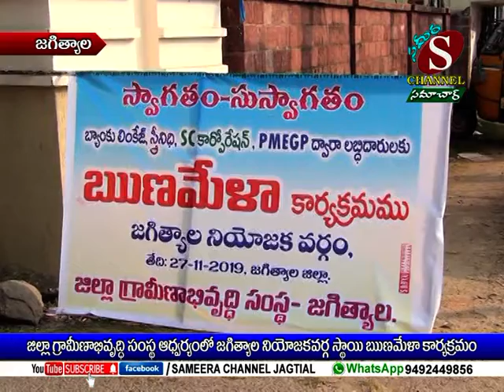Sameera Channel News - Jagtial | 27.11.2019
జిల్లా గ్రామీణాభివృద్ధి సంస్థ ఆధ్వర్యంలో జగిత్యాల నియోజకవర్గ స్థాయి ఋణమేళా కార్యక్రమం